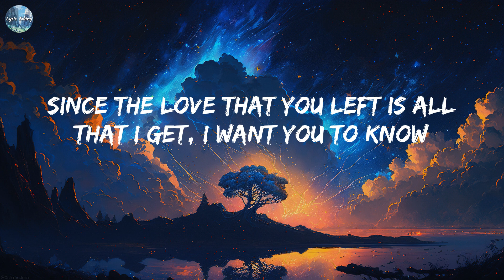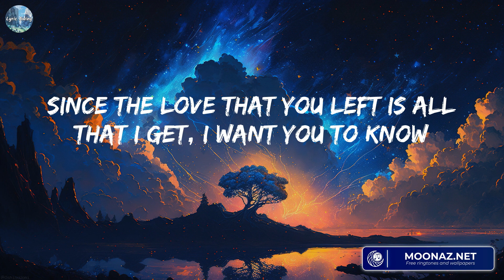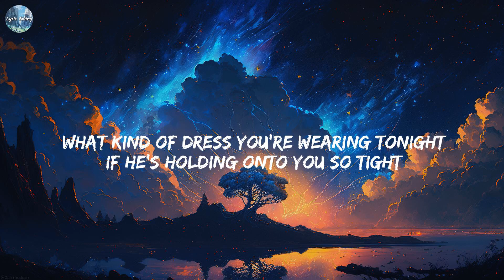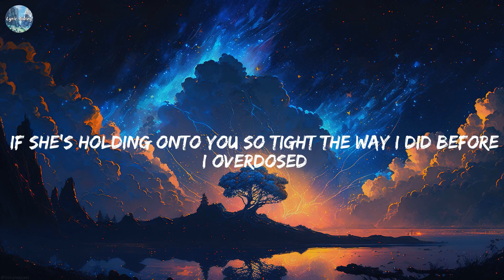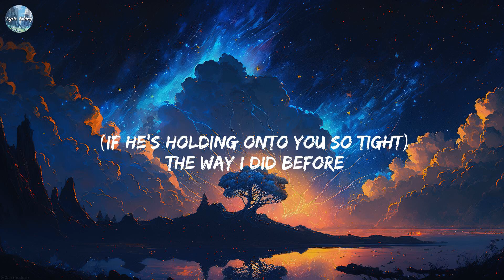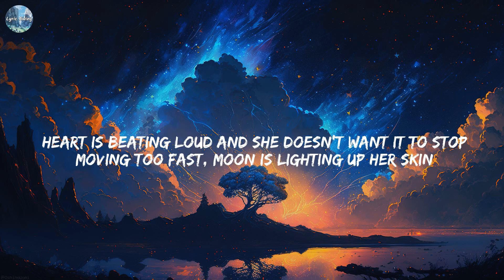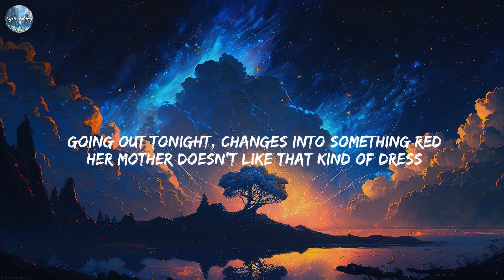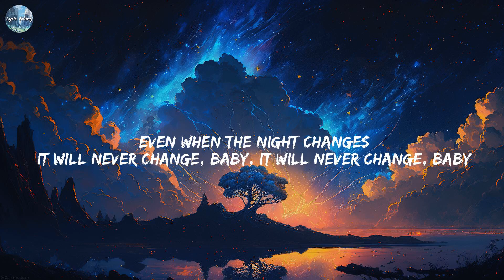Viral songs latest || Justin Bieber, Charlie Puth, Shawn Mendes, One Direction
Lyrics:
Woah-oh-oh-oh
Na-na-na